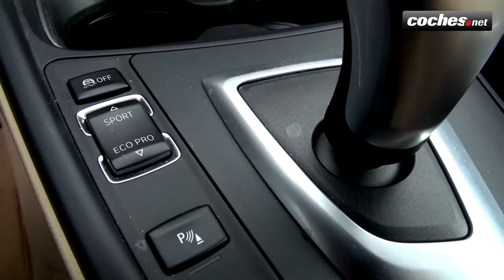BMW Serie 4 Coupé | Prueba / Test / Review en español | coches.net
Conducimos el nuevo BMW Serie 4 en su variante de gasolina 428i que, con sus 245 CV de potencia y notables mejoras en el chasis, ofrece unas cualidades dinámicas de primer nivel.